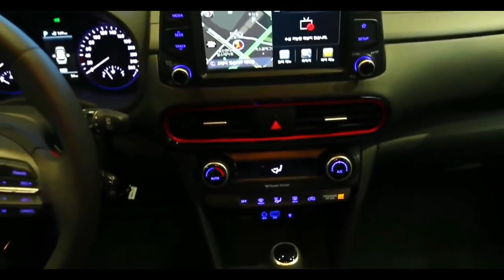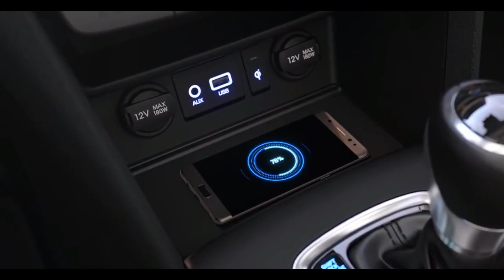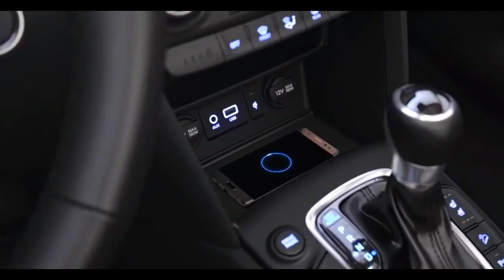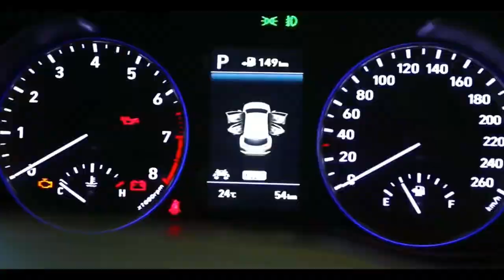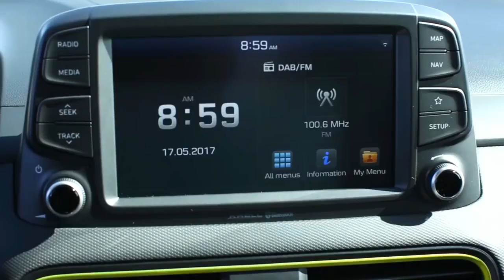2018 Hyundai Kona Canada Review and specification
2018 Hyundai Kona Canada Review and specification - Taking off from a stop on a closed course inside Hyundai’s R&D facility, the turbo engine is smooth and powerful, and very refined. Peak torque from the 1.6-litre mill comes on at just 1,500 rpm and stays strong up through 4,500 rpm. The seven-speed transmission smoothly shifts at predictable points, and even when dialing up the Kona’s Sport mode – the only other setting aside from Comfort – the transmission doesn’t suddenly become an overly aggressive partner for this torquey engine.
Hyundai expects 35 to 40 percent of buyers will opt for the turbo. And while it’s one of the more powerful motors in the subcompact class, Hyundai officials say it’s likely to have “better than average” fuel economy. Elsewhere in the world, the Kona will be sold with a 1.0-litre gasoline three-cylinder engine, as well as a 1.6-litre diesel inline-four, but don’t hold your breath for either of those to come to North America. Similarly, don’t look for a higher-output version from Hyundai’s newly launched N brand, either. The next big powertrain upgrade for Kona will involve electrification.
2018 Hyundai Kona Canada Review and specification
Hyundai has brought us to Seoul, South Korea, with about 400 other journalists for the Kona’s global premiere. The small SUV will be sold around the world, starting in Korea next month and followed by North America and Europe. The 2018 Kona will go on sale in the U.S. in the first quarter of next year.
The Kona joins Hyundai’s SUV/crossover lineup, which includes the Tucson, Santa Fe, and Santa Fe Sport. These vehicles are crucial to Hyundai’s success in today’s market, where customers continue to choose utility vehicles over cars. Hyundai has posted a series of declines in quarterly profits as sales slumped in China and the U.S., and in 2016 Kia did the unthinkable when it outsold Hyundai.
2018 Hyundai Kona Canada Review and specification
Engine options remain unclear, but Hyundai says the Kona will offer optional all-wheel drive. The new model is expected to compete against the Mazda CX-3, Honda HR-V, Toyota C-HR, Nissan Juke, and Chevrolet Trax.
Before it arrives in the U.S., the Kona will launch in the Korean market this summer. It will also be an important product in Europe, where Hyundai has set a goal of becoming the leading Asian automotive brand by 2021. The automaker will launch 30 new or revised models in Europe to help it achieve this goal.
2018 Hyundai Kona Canada Review and specification
Behind the rear bench is a decent boot, though the company is yet to quote an official volume for the load area. On first glance, it's definitely competitive compared to the Honda.
So, what's our verdict? It's a little too early to tell. We'd need more time with the Kona on local roads to give a more definitive conclusion.
However, the little Hyundai is promising, and if the local arm gets the price and spec right, you could be looking at a potential class leader - if you can get past the polarising looks, of course.